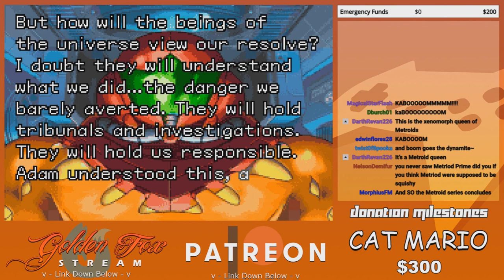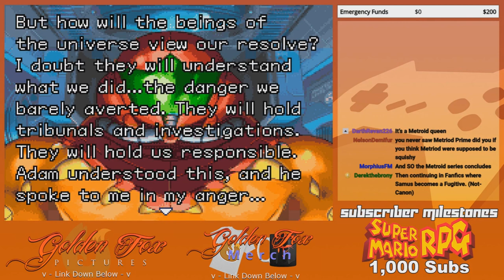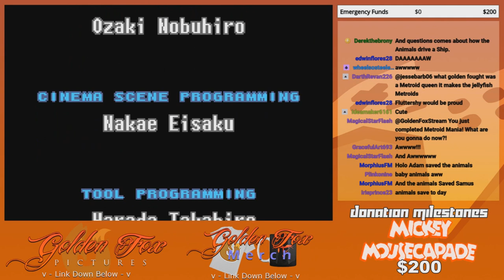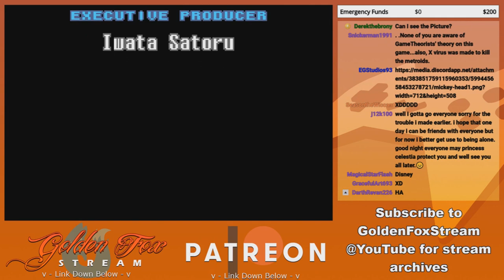GoldenFox Plays Metroid Fusion Pt. 30